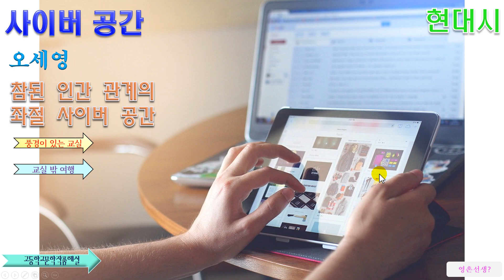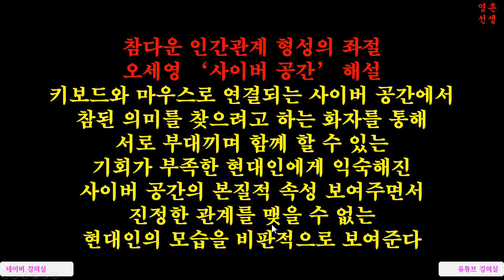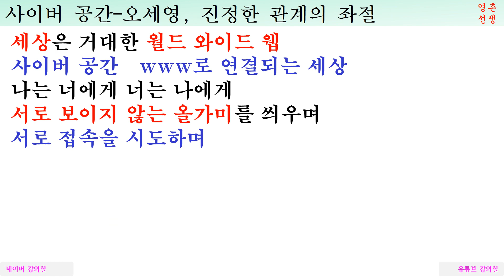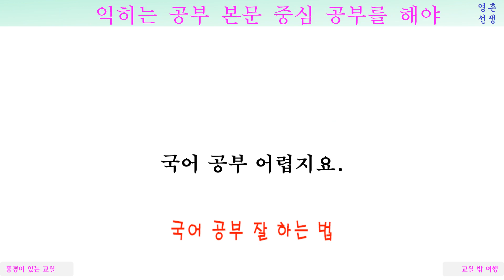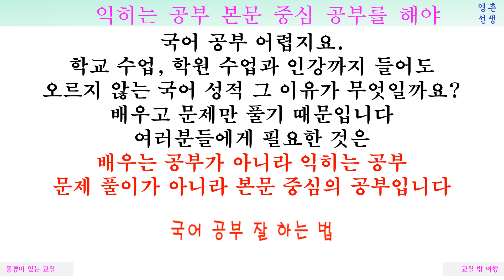오세영 사이버 공간 해석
참다운 인간관계 형성의 좌절, 오세영 ‘사이버 공간’ 해설
키보드와 마우스로 연결되는 사이버 공간에서
참된 의미를 찾으려고 하는 화자를 통해
서로 부대끼며 함께 할 수 있는
기회가 부족한 현대인에게 익숙해진
사이버 공간의 본질적 속성 보여주면서
진정한 관계를 맺을 수 없는
현대인의 모습을 비판적으로 보여준다

이해의 배경
이 시는 사이버 공간에서 진정한 관계를 형성하기 위해 ‘너’를 찾아 헤매는 화자의 시도를 중심으로 시상이 전개된다.
진정한 관계를 맺기 원하는 화자는 진정한 관계 형성을 위한 노력을 반복하지만 관계 맺기의 대상이 되는 ‘너’는 ‘자꾸만 달아나기’를 반복하며 상황은 점층적으로 악화된다.
화자가 속해 있는 사이버 공간은 ‘사랑’조차 검색 항목이 되는 가식적인 세계이다.
결국 이러한 공간에서 진정한 인간관계의 형성이라는 화자의 소망은 좌절에 이르게 된다.